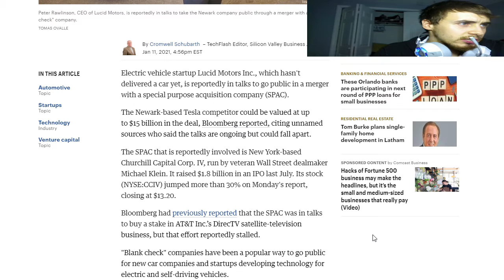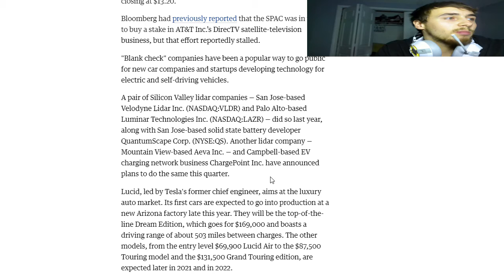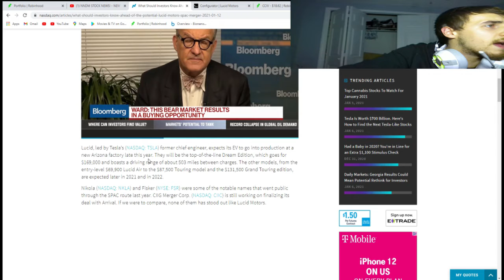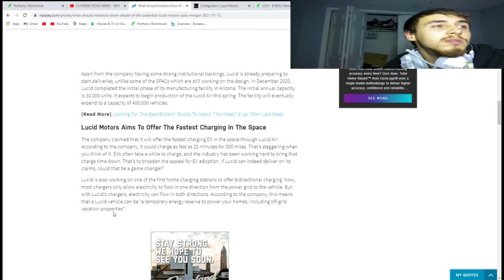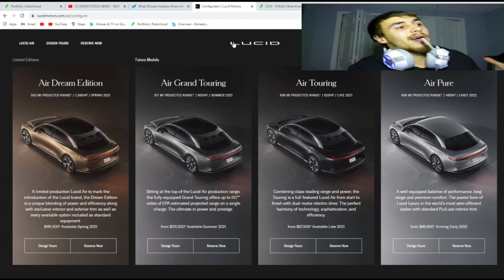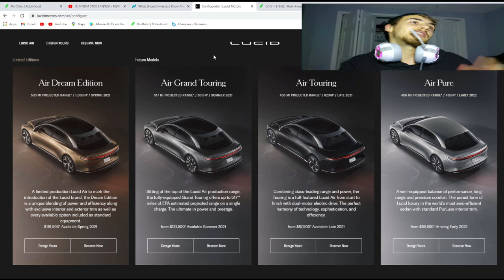CCIV SPAC Is Going to Explode!!! 10x Potential!!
CCIV Spac doing to turn into Lucid motors, This could be the Spac deal of a lifetime! This could 10x!! Make sure to stay until the end for what im doing and what i think about it!